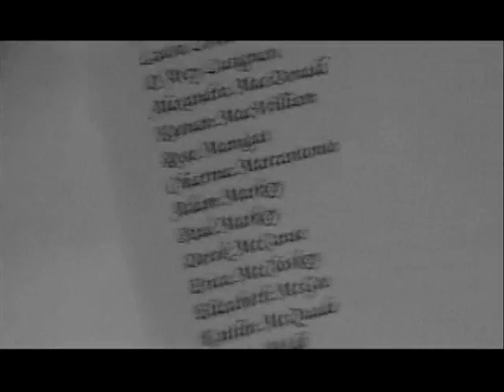To Him, The Hey and His Guitar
A song I wrote about the death of a great teacher...Took me a while to look back